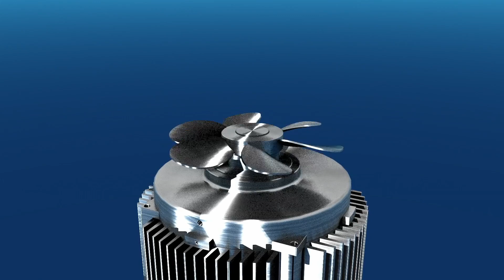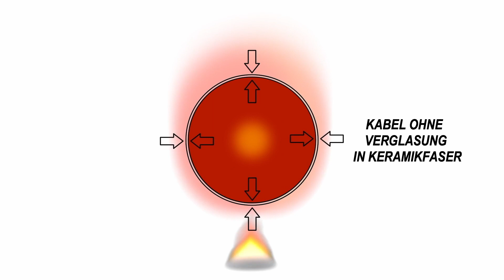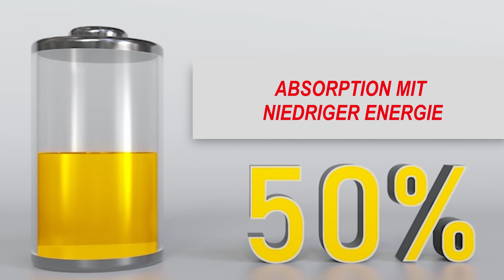Rauchsauger Professional Model Kupfer Gemi wie es gemacht wird? - Schornsteinaufsatz Schornstein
Rauchsauger Gemi, Finden Sie heraus wie der hergestellt wird: der fortschrittlichste der Welt.

Hervorragend geeignet für:
Kamin
Thermokamin
Thermoofen
Holzofen
Pelletofen
Holzofen
Pizzeria
Restaurant
Grill
Steak-House
Industriehauben

Rauchsauger
Schornstein Ventilator
Abzugsventilator
Abgasventilatoren
Schornsteinaufsatz
Zugverstärker
Schornsteinaufsatz
Kaminzugventilator
Edelstahlschornsteine
Anheizen Hilfe
Rauchabzugsgebläse
Kaminöfen
Kaminofen

horizontal auswerfend
Für offene Kamine, Kamin Grundöfen und Kachelöfen (feste Brennstoffe), bbq
effektiv Rauch und Abgase aus dem Schornstein zu saugen